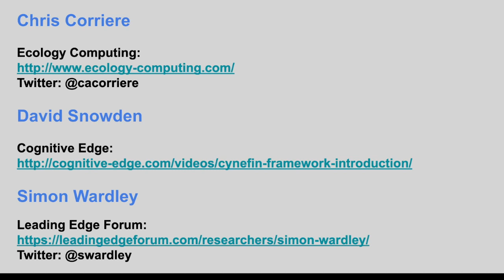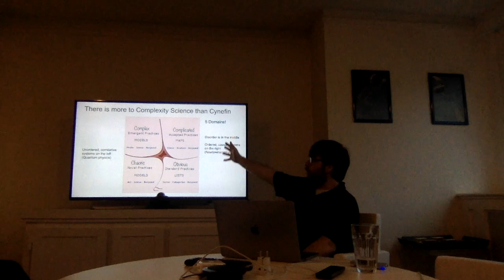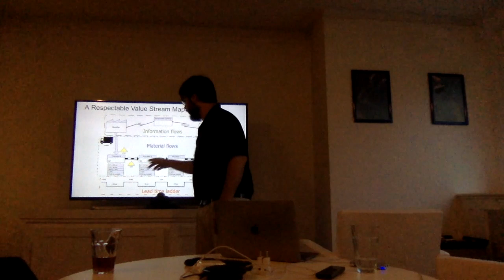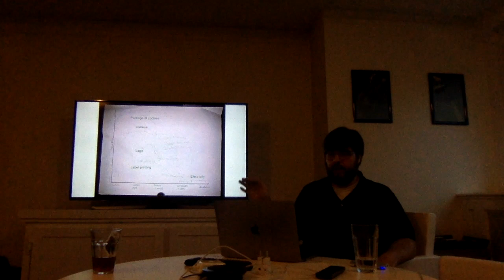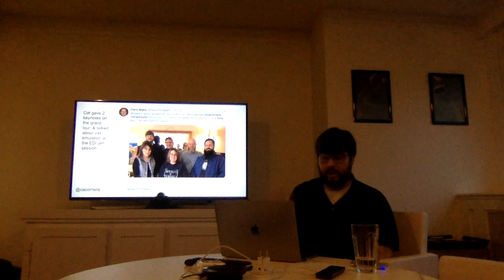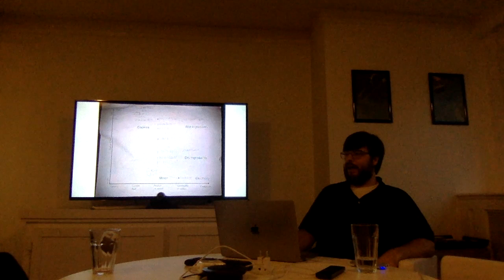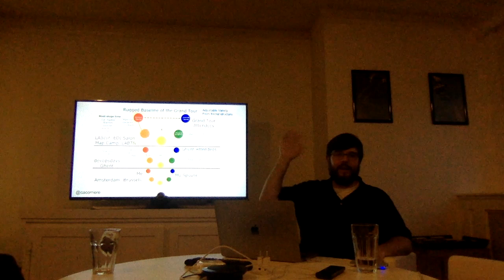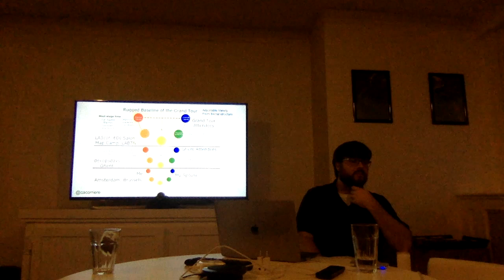Chris Corriere Mapping Presentation: Cloudreach Amsterdam Oct 2019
Sociotechnological Mathematician Chris Corriere visits the Cloudreach office in Amsterdam to review mapping and related methods